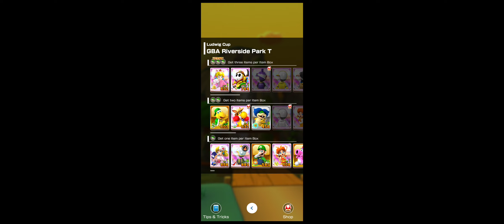Mario Kart Tour | Level 31 | Yoshi Tour | Ludwig Cup 150cc